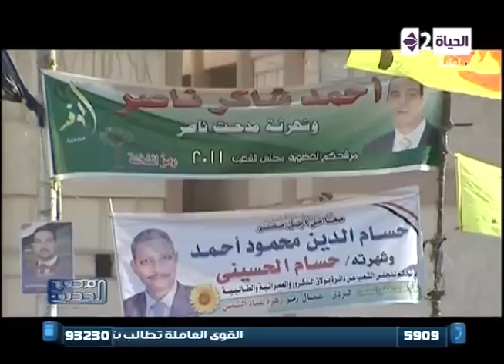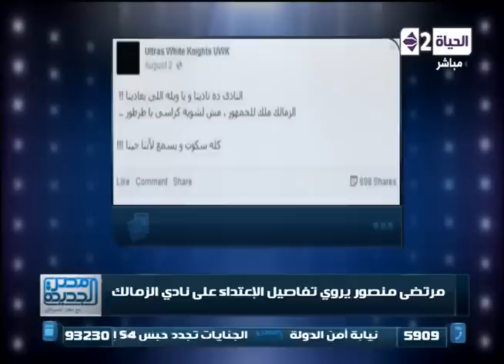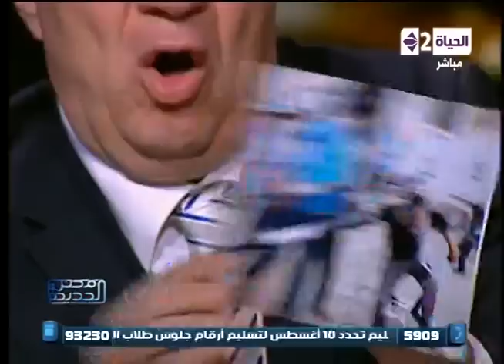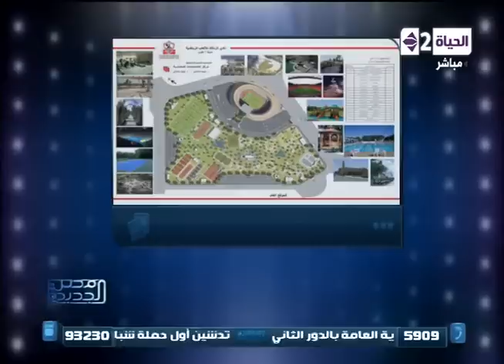برنامج مصر الجديدة - حلقة الاربعاء 6-8-2014 - Masr El-gedida